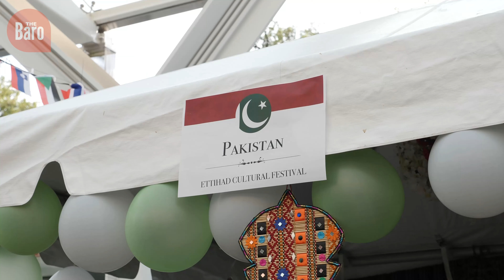Ettihad Cultural Festival brings tradition to OSU Community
The Ettihad Cultural Festival took place on April 21. It featured over 15 countries, spanning from Central Asia to Northern Africa. Many represented countries shared traditional food and art with the Oregon State community.